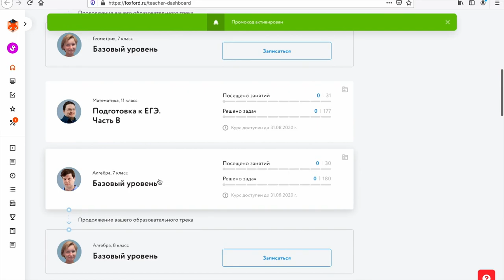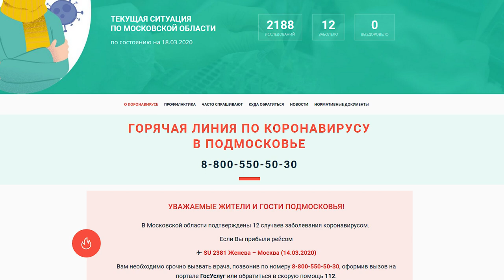Коронавирус - меры безопасности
Главное – безопасность. Как влияет ситуация с коронавирусом на привычный распорядок дня жителей Щёлково? Как обезопасить себя в этот период, рассказывает Анна Балиет.